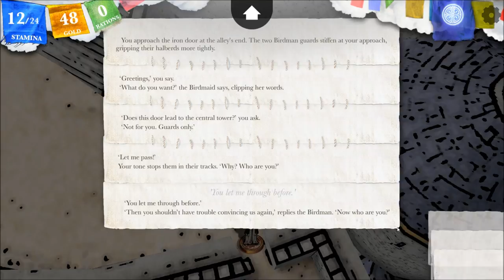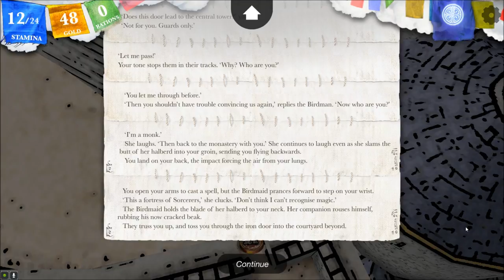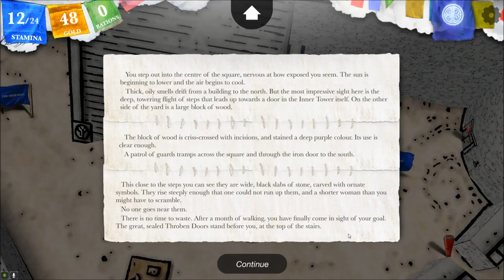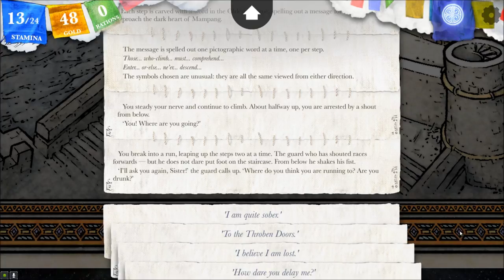Let's Interactively Play Sorcery!, Part 64: The Throben Doors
(The Crown of Kings, Part 19) With the way back down into the city inaccessible, we head up the stone staircase to deal with the Throben Doors, the entrance to the Archmage's tower.